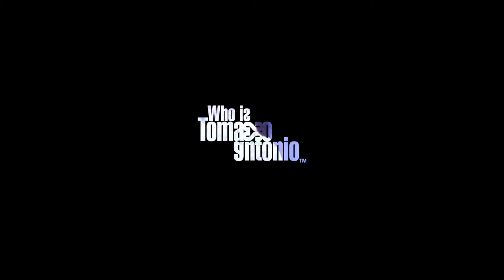Who is Tomasso Antonio Series Premiere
A film short announcing the premiere of a series documenting my journey as an independent musician.

Director: Matthew Testerman
Starring: Tomasso Antonio

Post Production: Tomasso Anotnio

Score: Tomasso Antonio